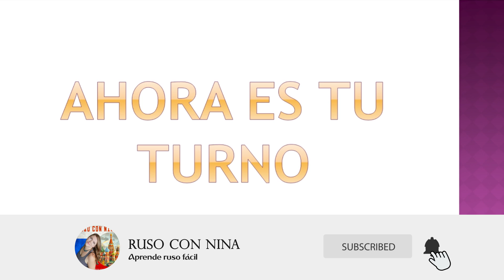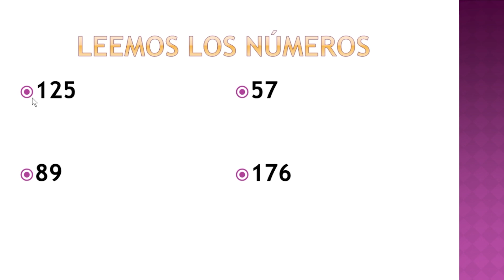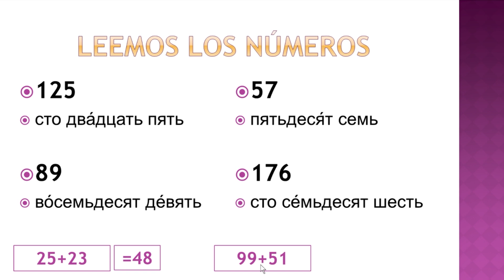Números en ruso hasta 100 | Cómo contar en ruso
Hola, Amigos rusoviches aquí les traigo un video para aprender a contar en ruso hasta 100
Aprendemos y practicamos.

Soy rusa nativa, traductora pública y profesora apasionada. Este canal es para Ustedes.
Este video no tiene patrocinador, con él no se gana dinero.  Cada video representa mucho trabajo, por eso salen tan pausados.

Cualquier tipo de ayuda es más que bienvenido:
💎Una donación, compartir el video,
💎escribir un lindo comentario o
💎recomendar mi canal a otros. Tú eliges.
💗Eres parte de esta familia y estoy súper agradecida de que lo seas.

Visiten mi página donde encontraran el curso completo.

Puedes unirte a nuestro grupo de Facebook de los rusovich (apasionados del idioma ruso) y aprender ruso con amigos.

Consulten por clases online.

Saludos